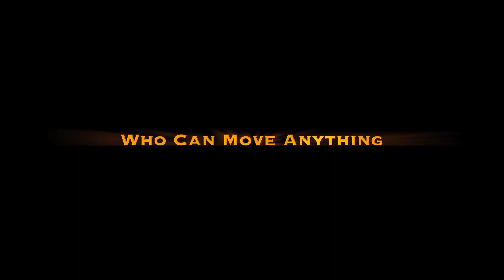Pool Table Move 10/10/2011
Sonoma County Pool Table movers. One Company can do it All. North Bay Movers moves Pool Tables, Hot Tubs, Gun Safes, Grand Pianos, Sub Zero Refrigerators, Commercial Stoves and much more! Watch this video of North Bay Movers moving a large pool table in Sonoma County.